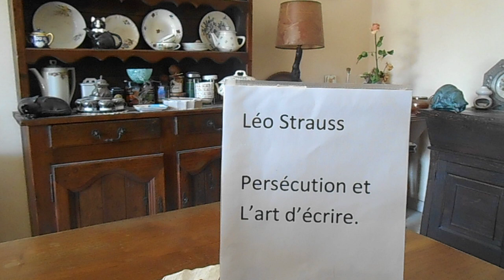Léo Strauss: Persécution et l'art d'écrire.